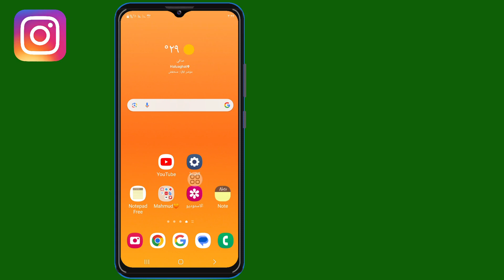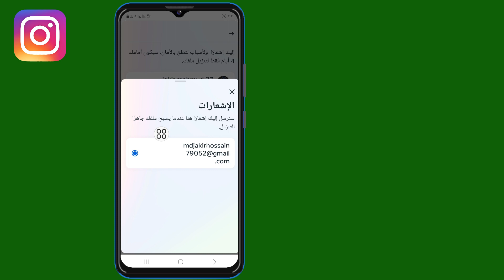كيفية النظر إلى الرسائل المحذوفة على Instagram (تحديث جديد)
أهلاً!  الآراء،
 سأوضح لك كيفية النظر إلى الرسائل المحذوفة على Instagram (تحديث جديد) |  استعادة الدردشات المحذوفة على Instagram شاهد هذا الفيديو وتعلم [Android وiPhone]